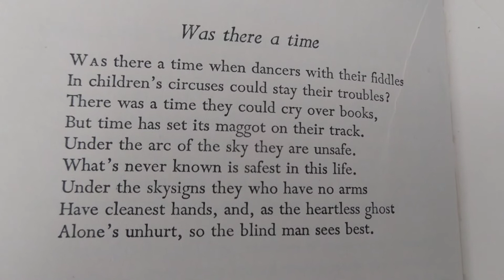Was there a time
Dylan Thomas